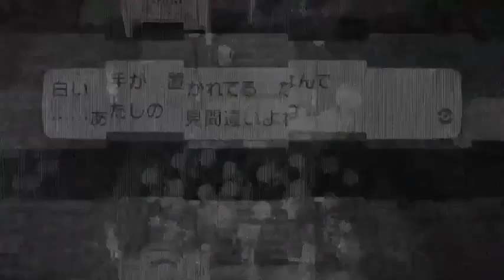Lavender Town in Pokémon Let's Go (footage)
Buuuut not spooky at all. Music is all, eh.